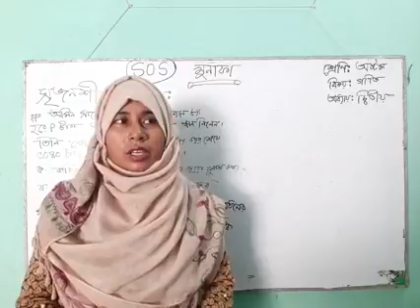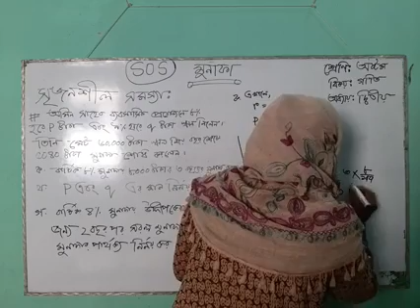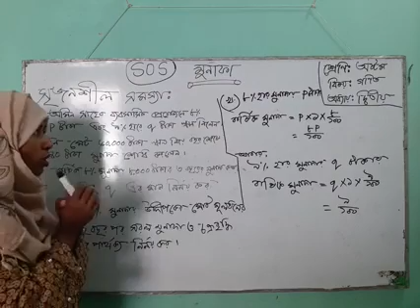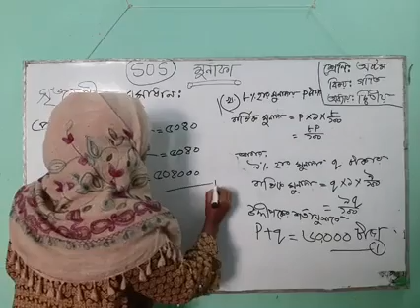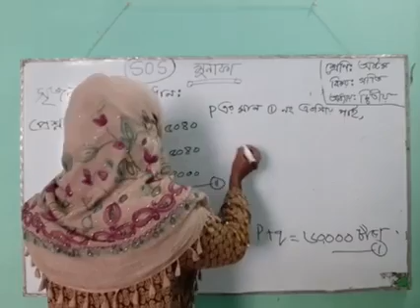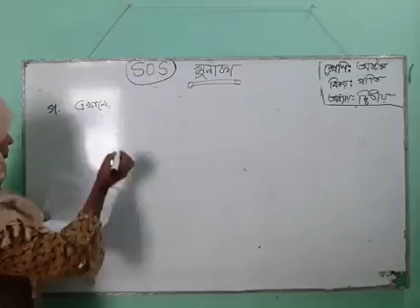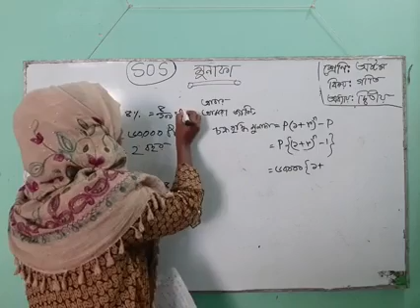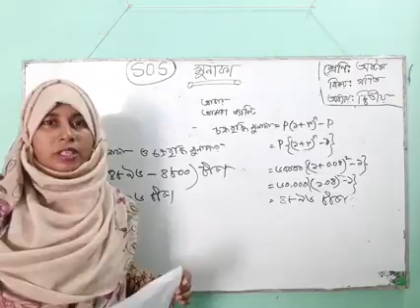16.08.2020//মোছা: মাহবুবা খাতুন বিষয় : গণিত .class -8